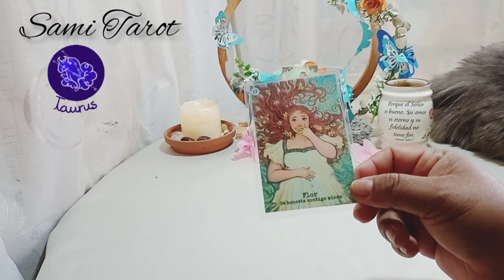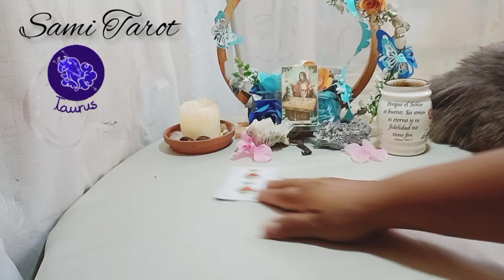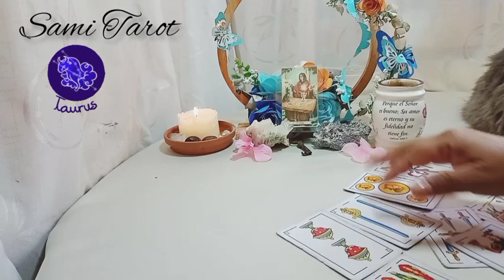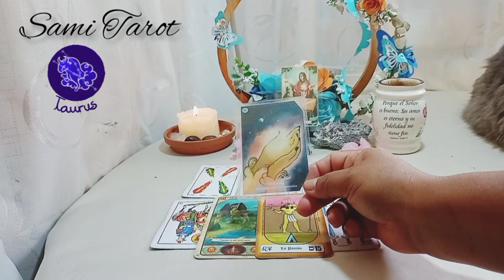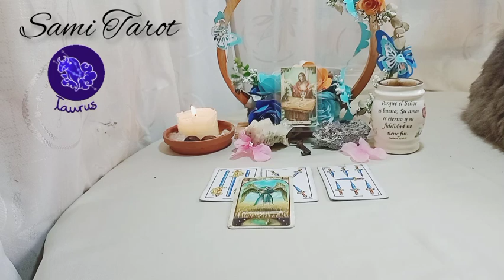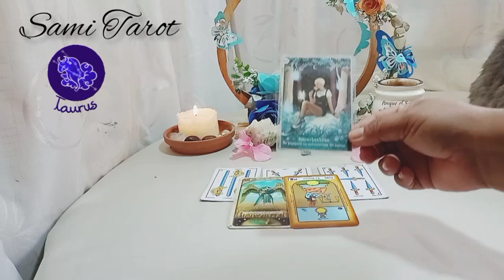🌟TAURO♉SE MUERE DE CELOS POR TI❗ALGUIEN DEL PASADO REGRESA😎😲 Horoscopo Amor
🌼Encuentra AQUÍ GRATIS: lectura de tu signo zodiacal respecto a amor para solteros, conexiones, economía, dinero, estudio, trabajo, mensaje de tus ángeles, números de la suerte, sin fecha específica ni sexo o . a quien vaya dirigido.  Horóscopo diario, mensual, semanal.

⭐ Tarot  horóscopo Tauro  amor mayo 2022

💝 Para comunicarte directamente conmigo  y lecturas personalizadas por favor ingresa aquí, respondo en la menor brevedad posible, gracias por tu paciencia y espera.

🙏🏻 GRACIAS por tu apoyo  y amor, mi bendiciones para Ti. ⭐⭐

©️2022®️

SAMI🌼🌼🌼SAMI🌼🌼🌼